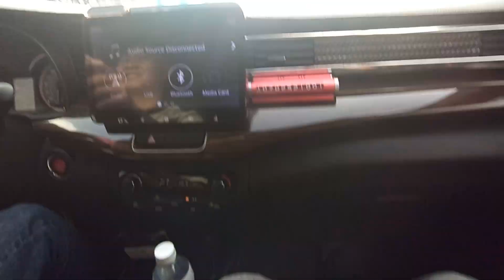Bổ túc lái mới Lấy lại căn bản và nâng cao cho một bạn có GPLX lâu 13 năm không lái lần đầu lái lại